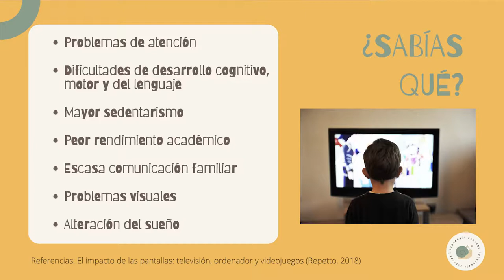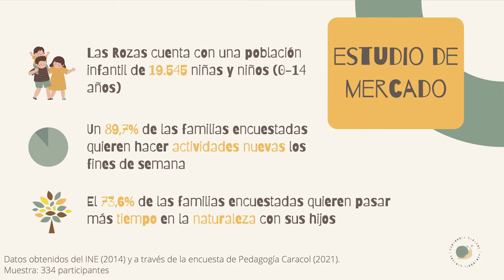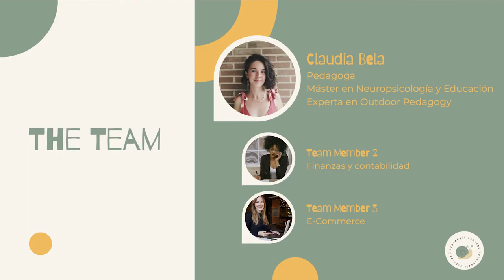PITCH Pedagogía Caracol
Recuperar la infancia: lejos de la sobre exposición a las pantallas, invitar a la re-conexión con la naturaleza a través del juego libre.